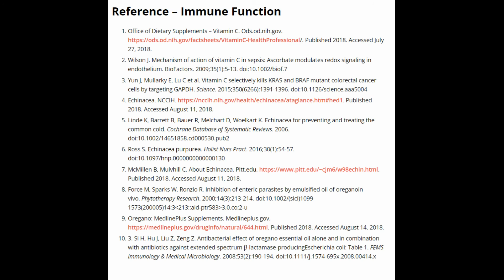3 Must-Have Supplements for Supporting Immune Function and Reducing the Risk of Colds and Flu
In this video, we'll be sharing the top 3 supplements for supporting immune health. From reducing the severity and duration of colds and flu to supporting overall immune function and reducing the risk of illness, these supplements can be a great addition to your health routine. Keep your immune system strong and stay healthy with these must-have supplements.